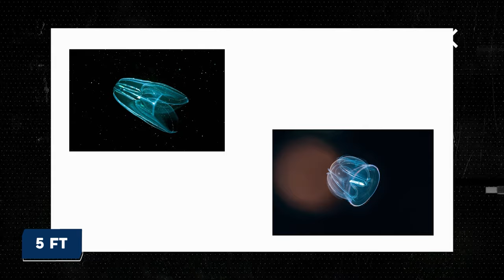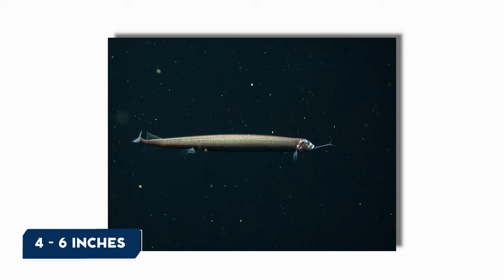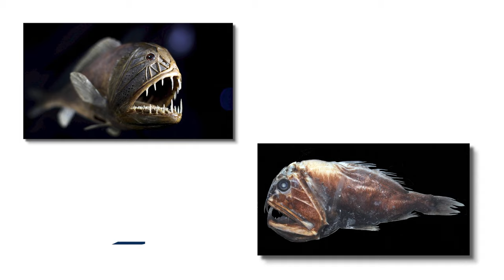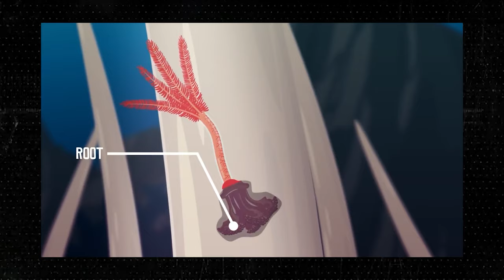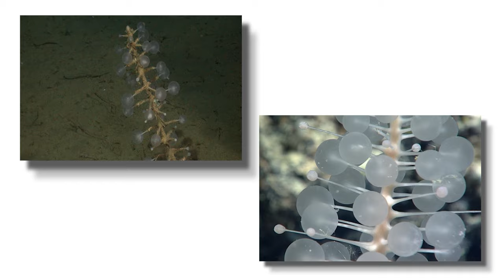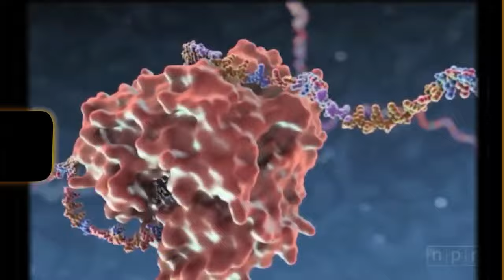What they Captured in Mariana Trench Shocked the Whole World